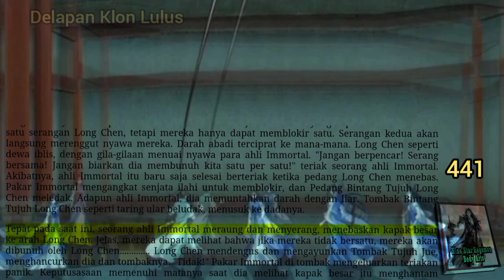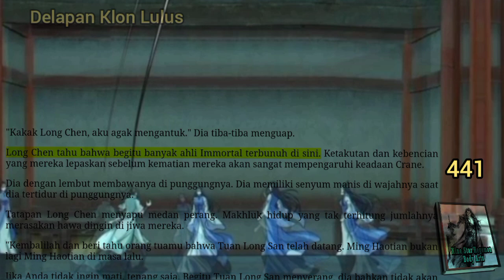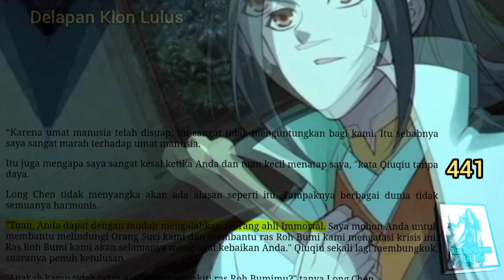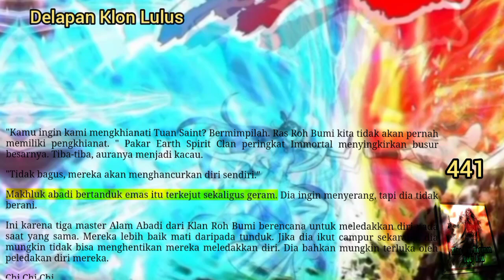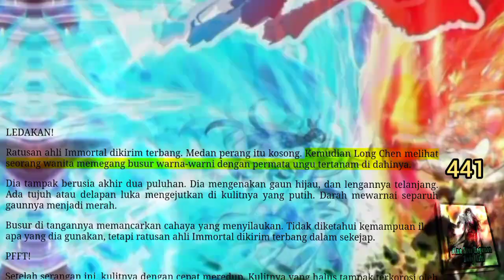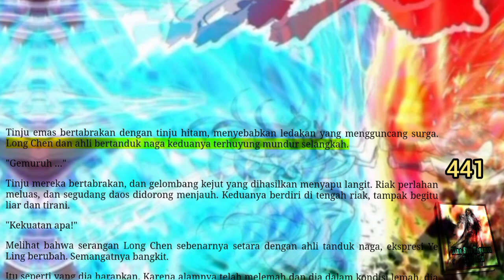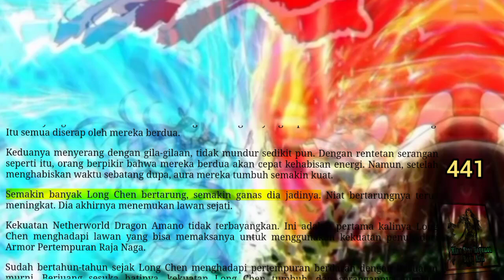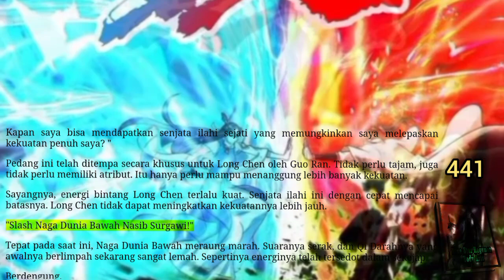Delapan Klon Lulus, NSHBA 441